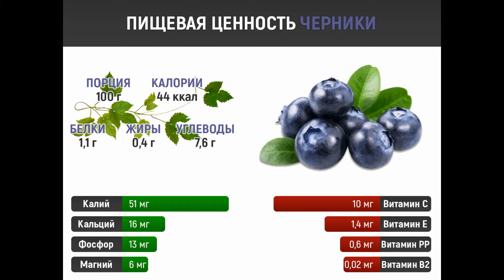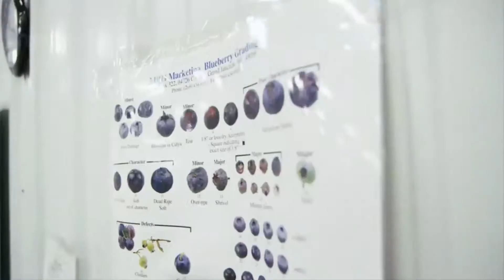Как растет Черника | интересно знать | blueberries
Черника | blueberries | queen of the northern latitudes |  “королева” северных широт. Она

включает около 100 видов различных черничных кустарников и деревьев. Ареал ее распространения очень широк: она растет в лесотундре, тайге, хвойных лесах и сфагновых болотах Европы и Азии, в горах Кавказа. Черника обыкновенная, или миртолистная, является самым распространенным видом этого рода. Самой крупной разновидностью черники является дерево, растущее в горах Кавказа – черника кавказская. Это деревце может достигать до 3 м в высоту, а его плоды не имеют таких красящих свойств, как ягоды черники обыкновенной. Черника произрастает также в лесах Северной Америки, но и там она имеет Евразийское происхождение.  Лечебные свойства черники обусловлены наличием в ее составе полезных веществ – антоцианов и безазотистых соединений, которые оказывают вяжущее, антисептическое и антивоспалительное действие на человеческий организм. Данные свойства растения нашли применение в лечении болезней органов пищеварительной системы, особенно заболеваний, сопровождающихся диареей, потерей массы тела и снижением аппетита.